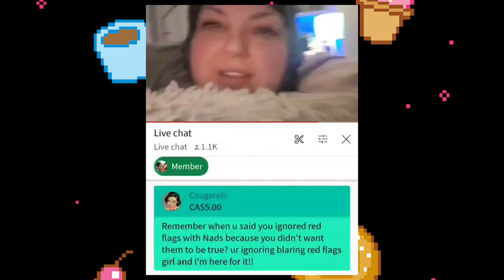FOODIE BEAUTY'S MESSAGE TO DESPERATE WOMEN